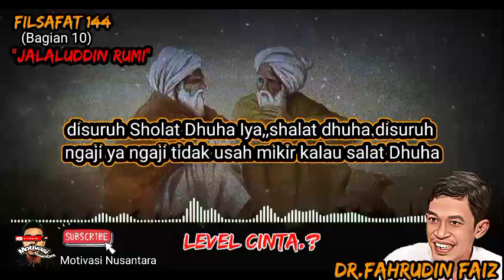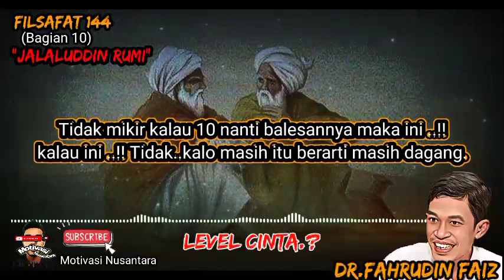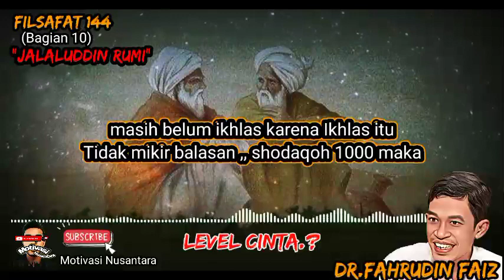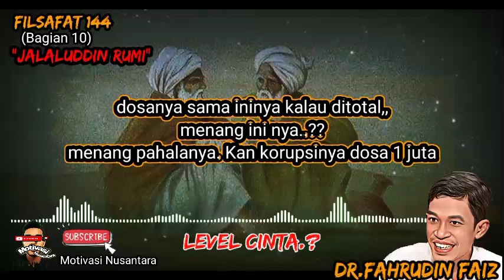motivasi filsafat bagian 10 - fahrudin faiz (jalaluddin rumi) Level cinta..??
Ngaji Filsafat 144 : Filsafat Cinta - Jalaluddin Rumi
Ngaji Filsafat 144
Edisi : Filsafat Cinta

DIMOHON untuk melihat konten selanjutnya,pada daftar dibawah,, agar TIDAK TERJADI SALAH PAHAM dan terimakasih banyak sudah berkunjung.

saya ucapkan terima kasih banyak,, kepada pihak pengelola redaksi Media MJS yang telah mengizinkan saya untuk mengolah media .dan semoga niat amalan kita semua untuk menyebarkan kebaikan diterima oleh ALLAH SWT.

NGAJI FILSAFAT